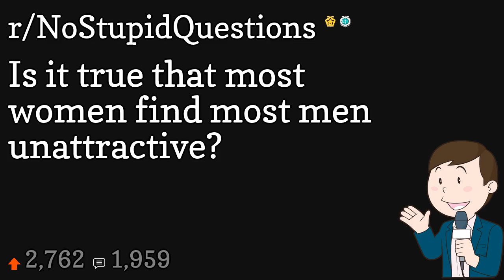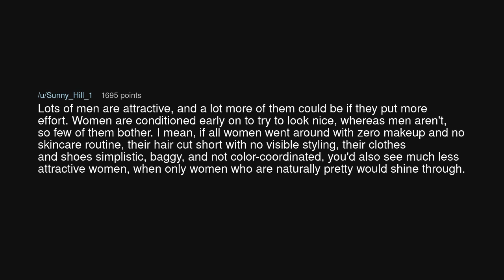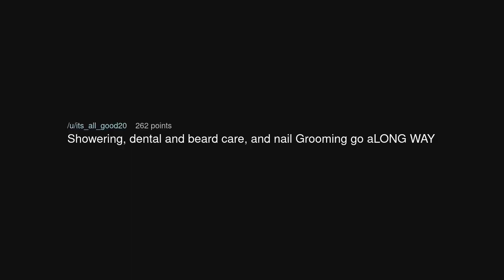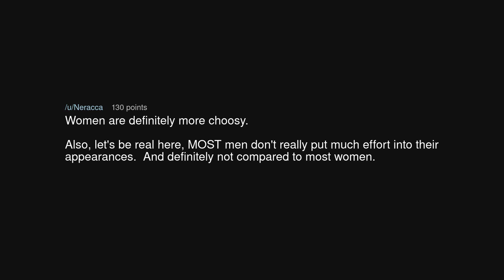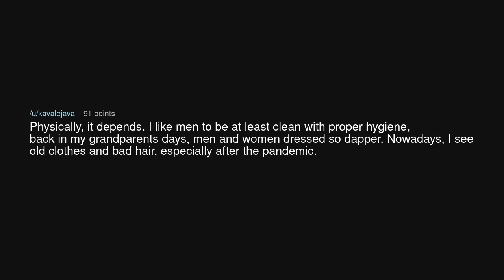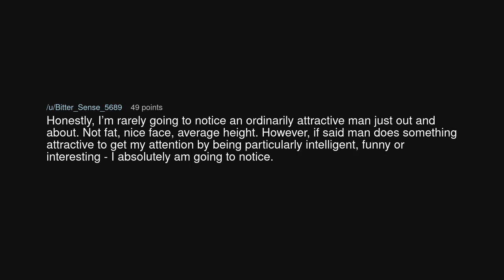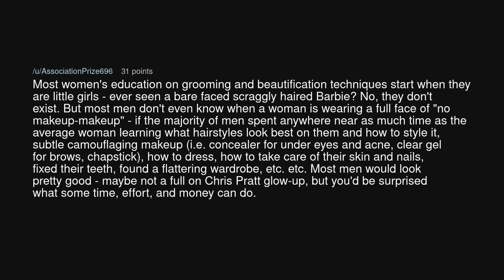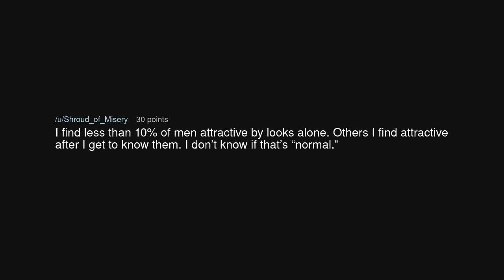Is it true that most women find most men unattractive?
Is it true that most women find most men unattractive? (r/NoStupidQuestions)

Source: Samster212 on Reddit (link removed at the insistence of YouTube)